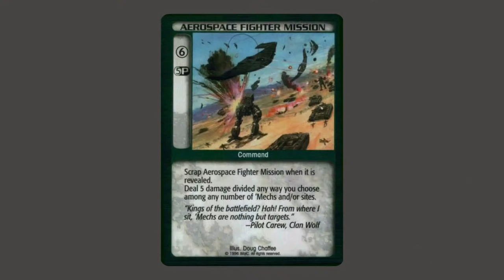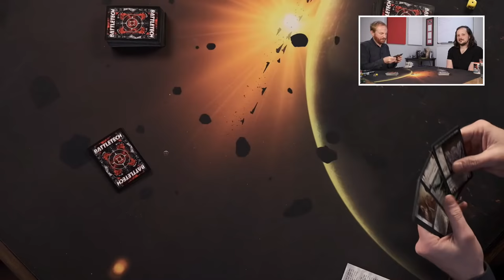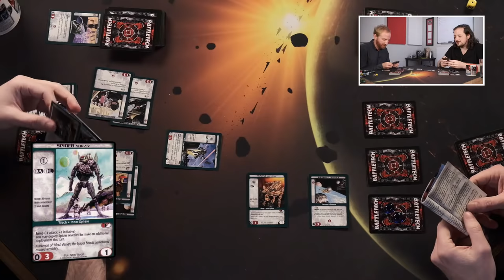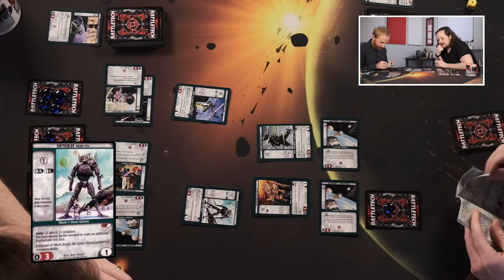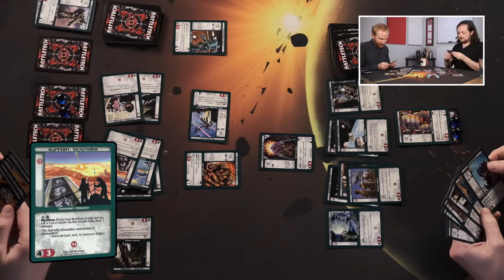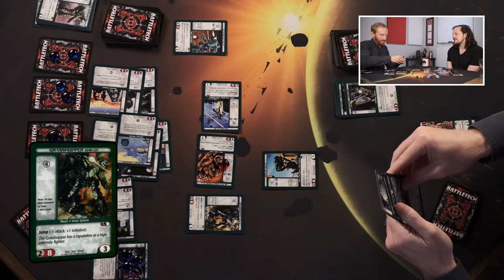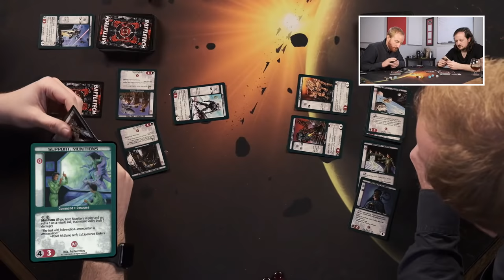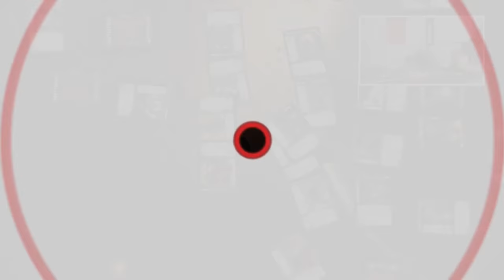Learning Battletech TCG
Steven teaches Zach another '90s Richard Garfield classic, the Battletech TCG!